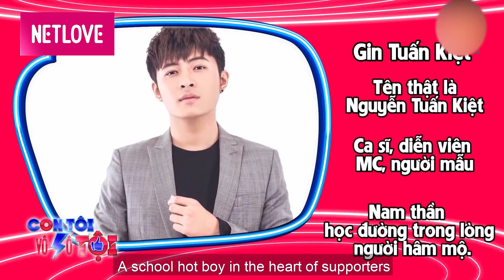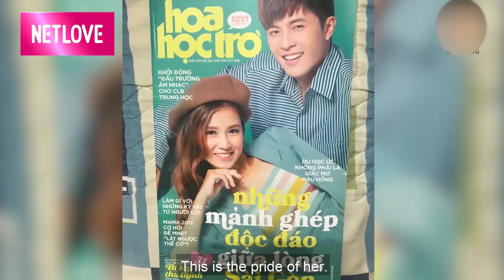Gin Tuấn Kiệt mặc Bikini TÍM LỊM TÌM SIM, bị Dương Lâm chê xấu banh nóc |Thời Thơ Ấu Của Sao Việt #2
Thời Thơ Ấu Của Sao Việt tập 2 hãy cùng khám phá các bí mật thời thơ ấu của ca sĩ Gin Tuấn Kiệt. Tham gia chương trình còn có mẹ của Gin Tuấn Kiệt cùng 2 MC Lê Dương Bảo Lâm và Thanh Thủy.

Giới thiệu chương trình THỜI THƠ ẤU CỦA SAO VIỆT:
THỜI THƠ ẤU CỦA SAO VIỆT sẽ cùng trò chuyện với các nghệ sĩ nổi tiếng trong Showbiz Việt cùng với cha/mẹ của họ để cùng ôn lại những kỷ niệm từ thời thơ ấu, những bí mật ít ai biết về họ.

© Tất cả video thuộc các chương trình của MCV đã được đăng ký bản quyền với Youtube. Vui lòng không sao chép, re-upload dưới mọi hình thức.